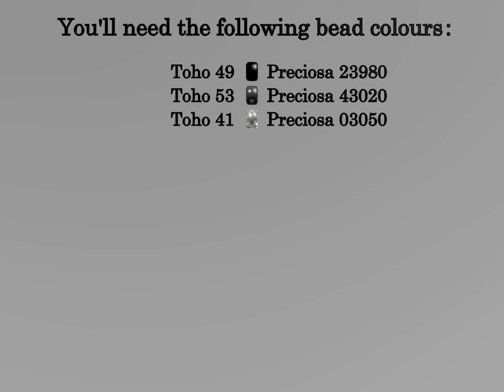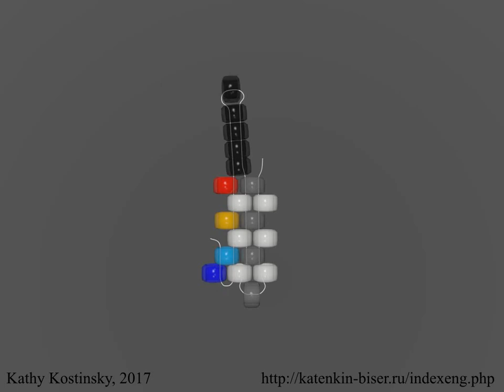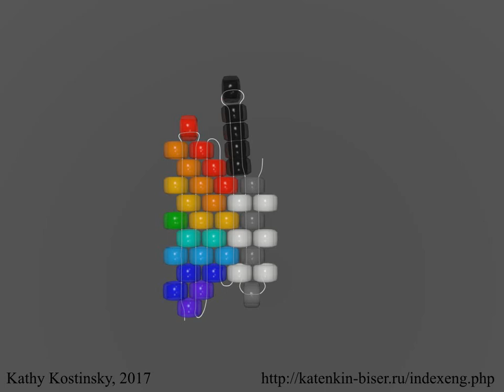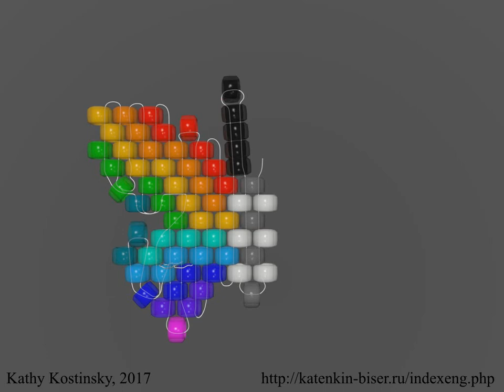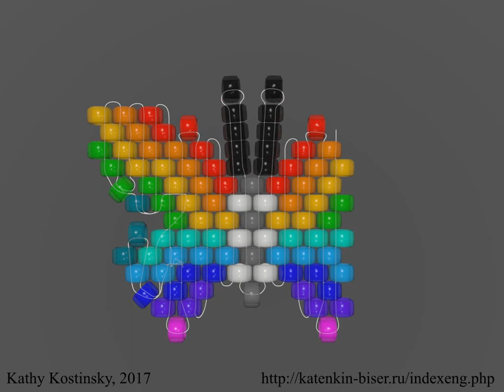Bead Butterfly Weaving Marathon. Butterfly #01 - Rainbow. Beading Cartoon For Lefties